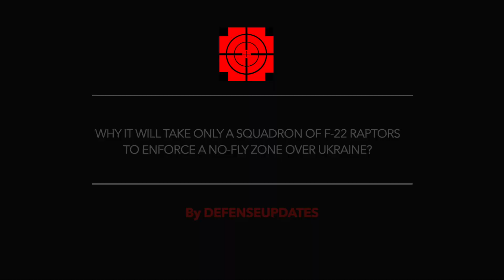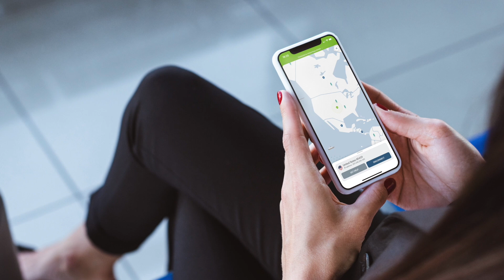3 reasons - F22Raptor can swiftly enforce NoFlyZone over Ukraine !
Ukraine has requested the U.S and NATO to impose a 'No Fly Zone' multiple times in many different forums.
But as the situation stands now, there is a limited possibility that such an action will be initiated to help Ukraine.
NATO Secretary-General Jens Stoltenberg has made it clear, “We are not part of this conflict”.
But the scenario can change anytime.

For example, Poland which is a NATO nation has been the gateway through which weapons are being supplied to Ukraine and the Kremlin has warned the west that arms shipments are a legitimate military target.

Air Combat Analyst Connor Hall, suggested to theaviationgeekclub.com that “8-12 Raptors could sanitize the skies over Ukraine within an hour.” and there are good reasons for this assertion.

Raptor is designed for "First Look, First Shot, First Kill"

In this video Defense Updates analyzes why it will take only a squadron of F-22 Raptors to enforce a No-Fly Zone over Ukraine?

BACKGROUND MUSIC

IMAGES USES

/ U.S. Air Force / Senior Airman Christopher L. Ingersoll